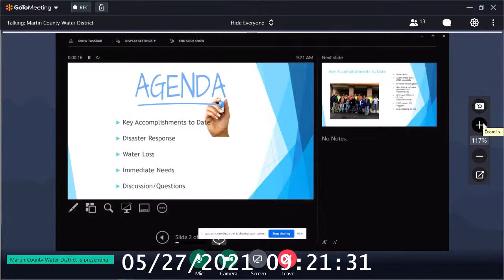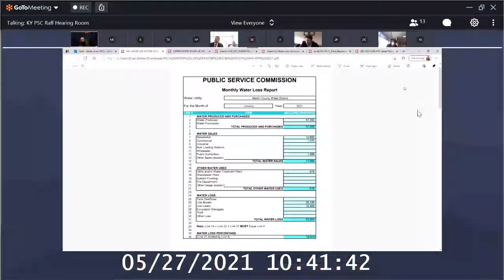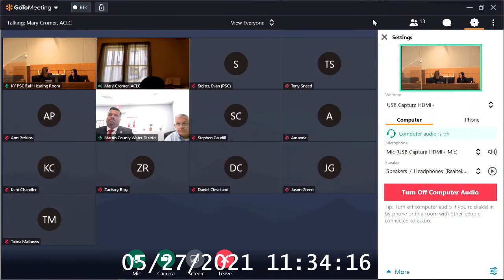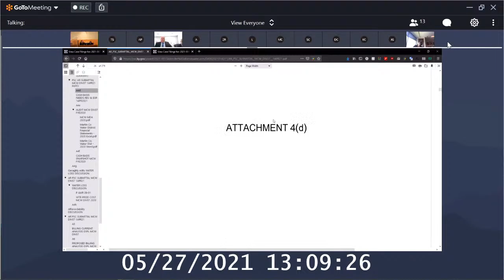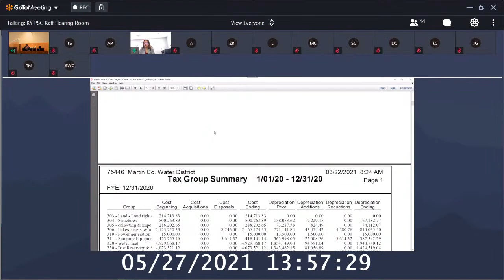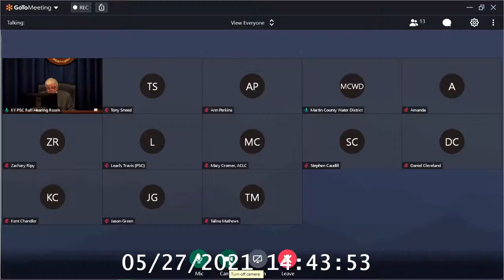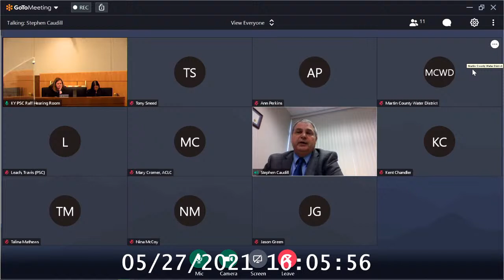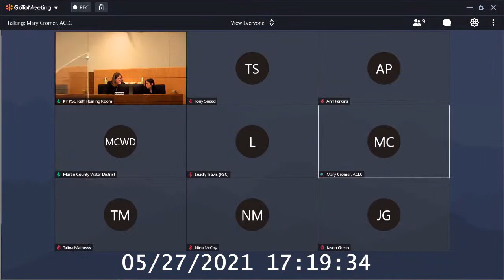2021-00154, Martin County Water District - Rate Adjustment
Martin County Water District
Formal Hearing